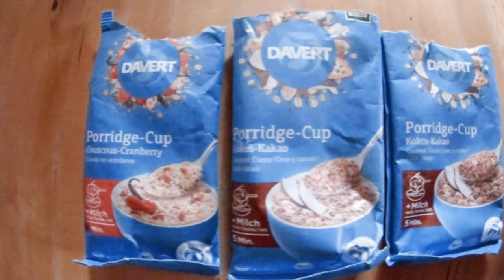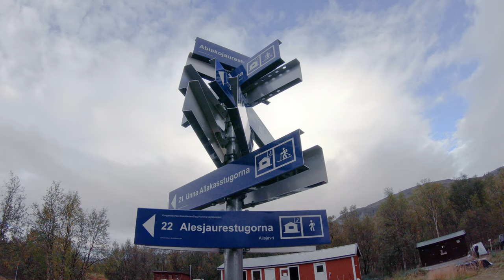Day 2: Abiskojaure to Alesjaure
Day 2 of the Kungsleden was the LONGEST of the 7 days.
In guidebooks it is often described as "22km, 7-8hours". Also the singpost at Abiskojaure says that it is "22km" to Alesjaure. However, personally I more think it is around 24km. Anyway, fact is: it is a LONG DAY! :-)
I woke up at around 5am because it was already bright in my tent. But then I enjoyed my breakfast for too long and ended up starting the hike at around 8am (d'oh!).
The day was very different from day 1, which was mainly with a lot of trees, almost like a forest.
So day 2 was mainly open without many trees. Which turned out to be the "typical" landscape for the next days.
Weather was not so sunny than day 1, which was nice considering the long distance. There was a lot of up and down, crazy long distance views, many mueslibar breaks...
At around 12pm I noticed a signpost that said "14km more". So I had just done 8km in 4 hours... I realised that this would be a loooong day...
For me the second day of a trek with a heavy backpack is always the most difficult, because the body hasn't adjusted to the backpack yet and I am usually tired after the first day. So having day 2 as such a looong day was really challenging. On top of that for the last 5km or so, the wind got stronger and walking became even more difficult.
I arrived at Alesjaure at 5:30pm, so it took me 9.5hours with breaks (and suffering) to finish that 22km day. But like I said in the last video already: there never is a "hurry" on the Kungsleden, because daylight hours are sooo long. Maybe if you depend on a hut and a certain arrival time, you have to check the time. But with a tent you are pretty much indepent from those problems.

Photos, videos, editing and production:
MATTHIAS GRALLERT

Just the UNPLUGGED sound of nature, my footsteps and occasionally some coughing and sniffing ;-)